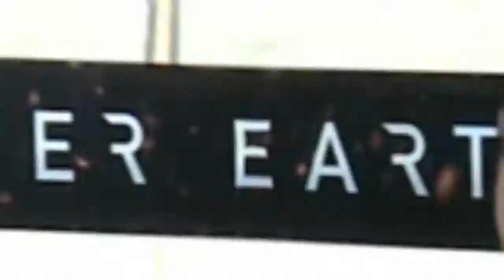Will & Jaden Smith on Skin Tight Suits and the Family Business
Will & Jaden Smith talk After Earth